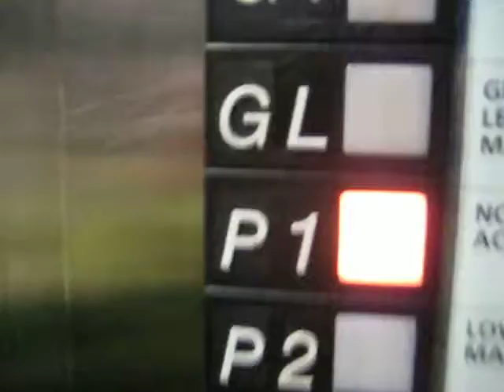OTIS traction elevators @ Metrotown red zone parking garage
riding a parking elevator in metrotown

Brand = OTIS
Type = traction
Floors = P2, P1, GL, UP1, UP2/UL, UP3